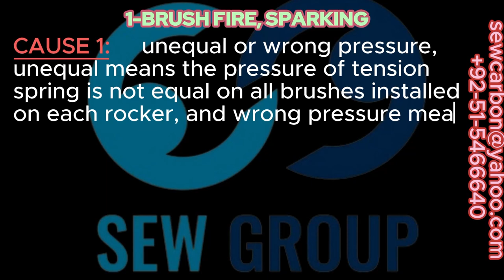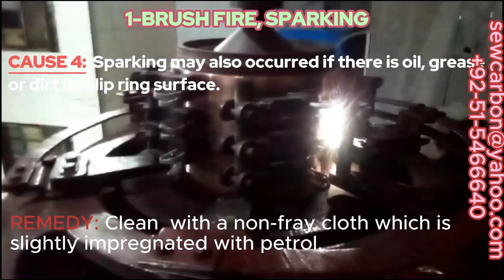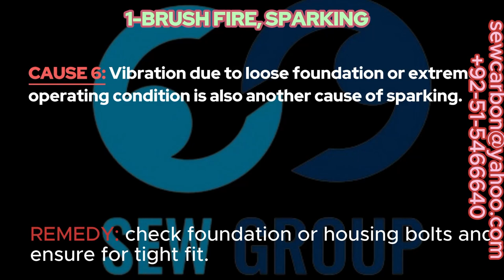Troubleshooting for Sparking on Carbon Brush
Carbon brush manufacturer of Pakistan, Shah Engineering Works is a renowned and reliable name in the territory of Pakistan.